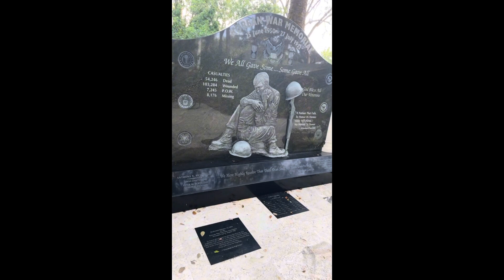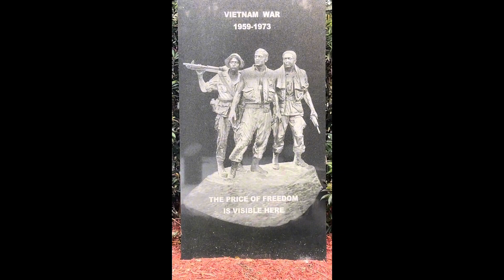KING’S PIN - LOVED YOU MUSIC VIDEO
IT’S OK TO EXPRESS YOURSELF NEVER LET ANYBODY TELL YOU OTHERWISE